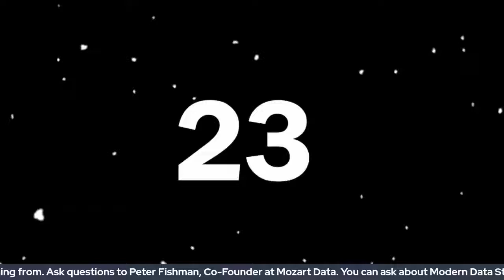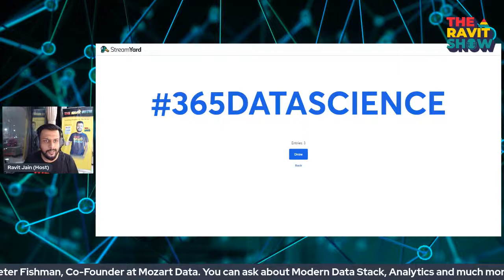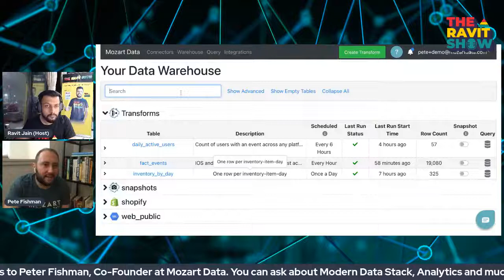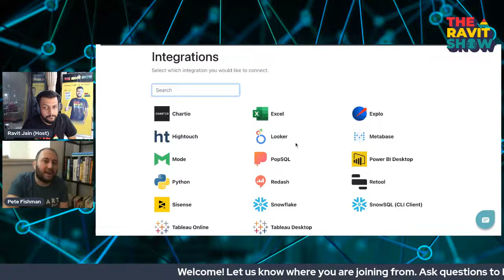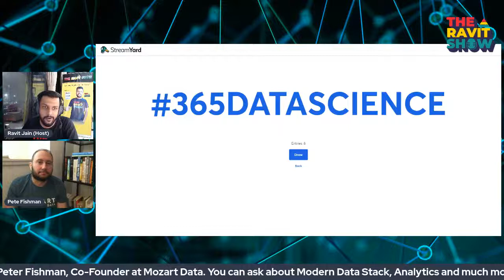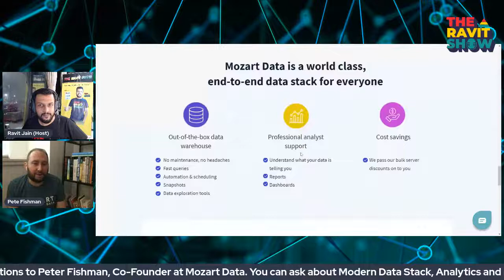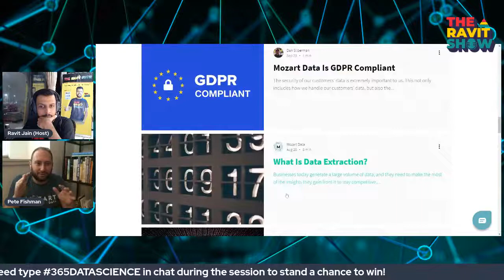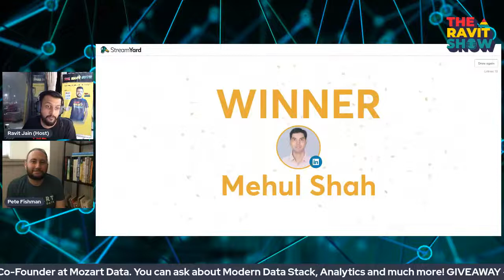"The Ravit Show" with Peter Fishman, Co-Founder at Mozart Data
Are you eager to learn more about Modern Data Stack? Ask questions to Peter Fishman, Co-Founder at Mozart Data as he will be joining "The Ravit Show" today at 11 am ET!